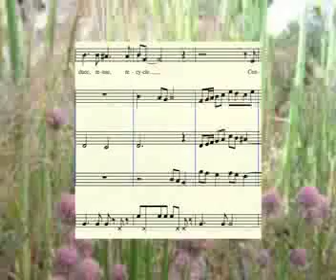Green Gallup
Roy E. Howard composed a theme song for the Green Gallup movement organized by Chris Kenny.

Consume responsibly
Leadership, Energy, Environmental design.
More power
know each other
In on the action that helps us all
Good  business sense
Well being of all people